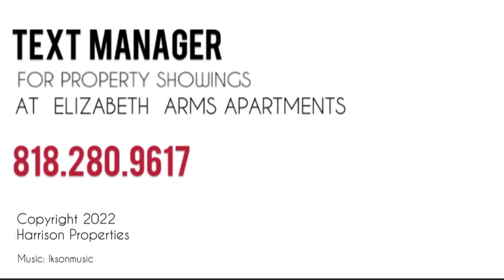Elizabeth Arms Apartments | Floor Plan EA-B1/C05 | 2 Bed + 2 Bath | 1047 Sq Ft